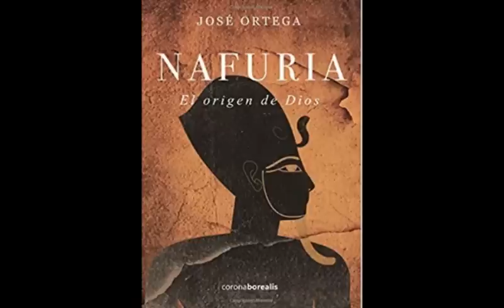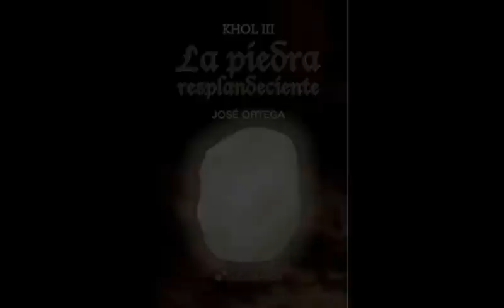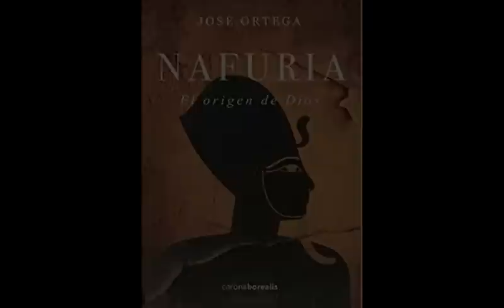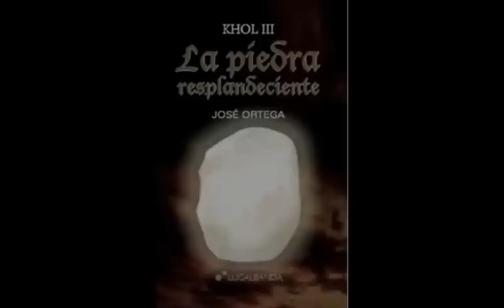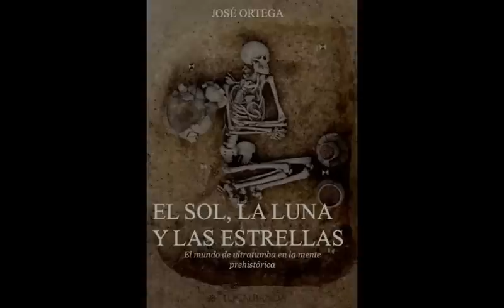SI ÉSTOS SON LOS DESPIERTOS PREFIERO A LA BELLA DURMIENTE